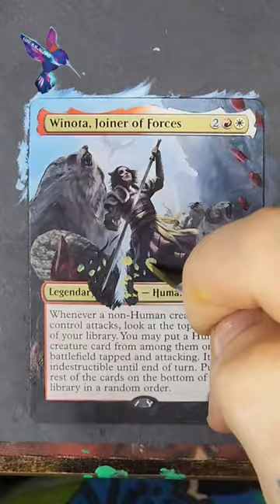Borderless Winota the CEDH Stax Queen!